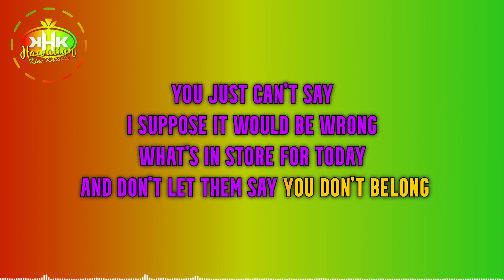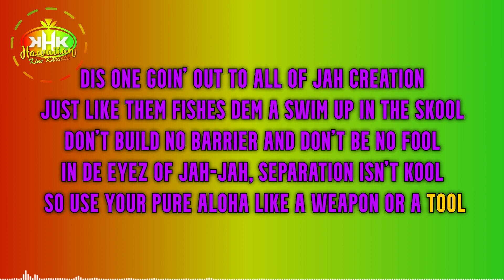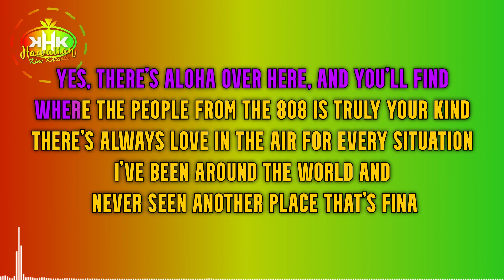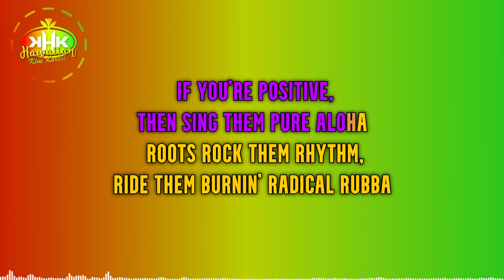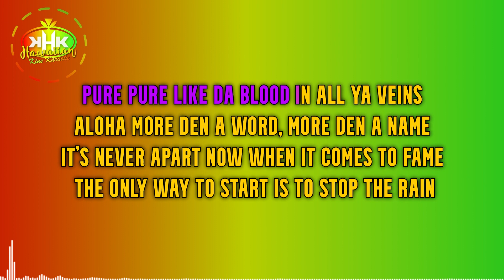Sudden Rush, BET, Hawaiian Homeboy, Pito & Kris D - Pure Aloha (Karaoke Version) - Hawaiian Karaoke